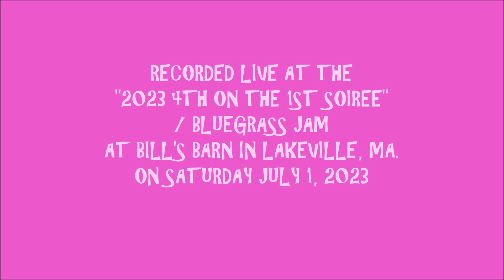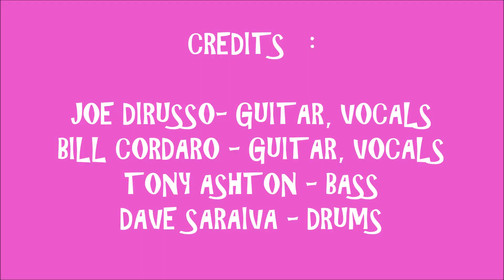2023 - #489 - 4OT1 - #11 - IF YOU WANNA - COLONEL MUSTARD (7/1/2023)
LIVE 2023 - #489 - 4th ON THE 1st SOUNDS #11 ! ! ! !  IF YOU WANNA - COLONEL MUSTARD ! ! ! !    RECORDED LIVE AT "FOURTH ON THE FIRST" AT BILL'S BARN IN LAKEVILLE, MA. ON SATURDAY JULY 1, 2023.